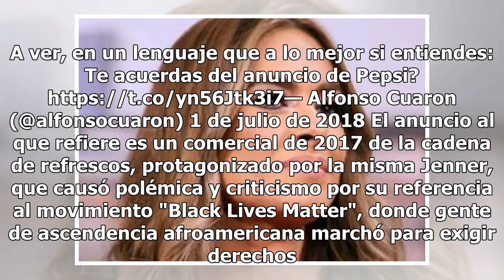Cuarón explota contra Vogue por invitar al voto con foto de Kendall Jenner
La revista Vogue México fue duramente criticada por Alfonso Cuarón y otros internautas por usar la imagen de una socialité estadunidense para incentivar el voto en México (FOTO TOMADA DE WEB)Vogue México compartió una imagen en su Instagram donde invitaba a la gente de México a ejercer su derecho al...